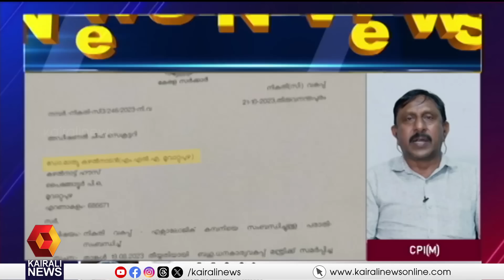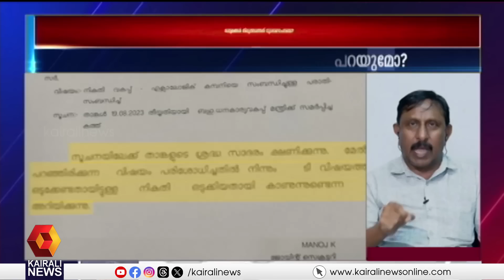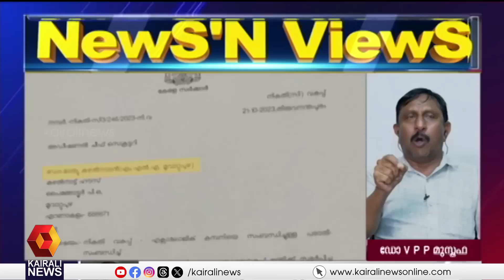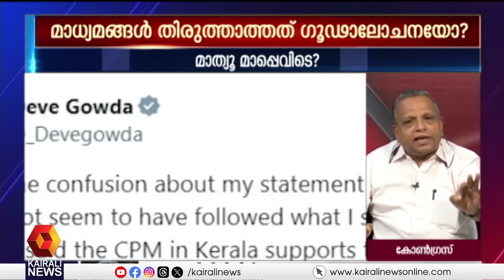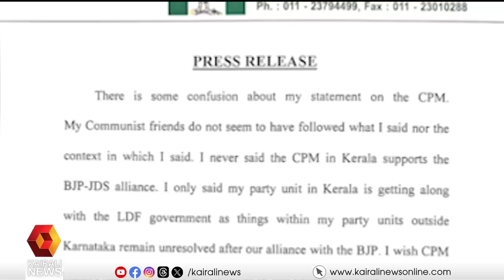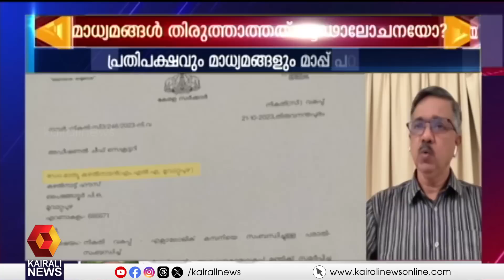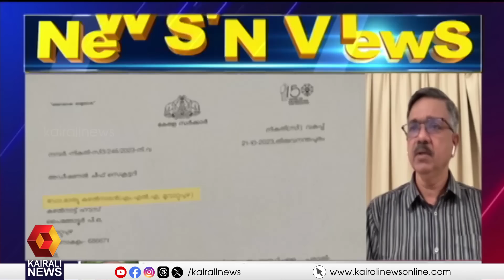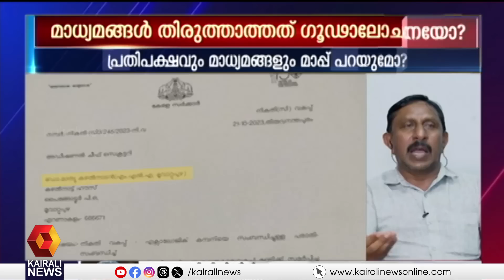മാധ്യമങ്ങൾ തിരുത്താത്തത് ഗൂഢാലോചനയോ? ന്യൂസ് ആൻഡ് വ്യൂസ് | NEWS n VIEWS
മാധ്യമങ്ങൾ തിരുത്താത്തത് ഗൂഢാലോചനയോ?  ന്യൂസ് ആൻഡ് വ്യൂസ്